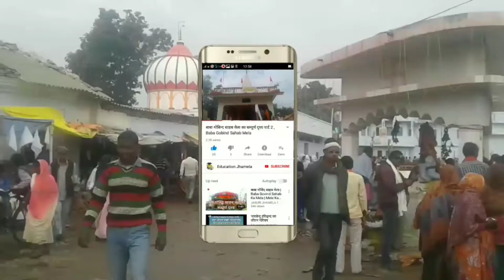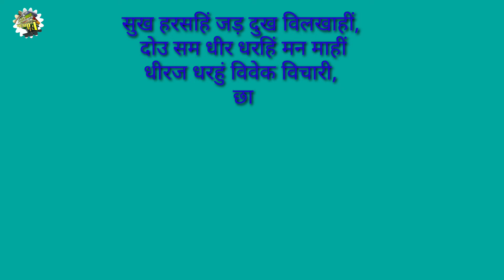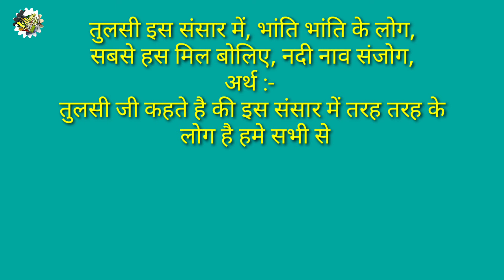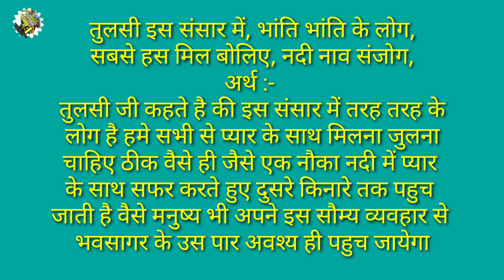तुलसी दास के दोहे अर्थ सहित जानकारी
तुलसी दास के दोहे अर्थ सहित जानकारी दी जा रही है